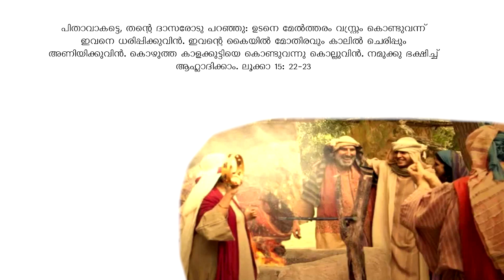Online ധ്യാനം 281:ഒന്നാം കല്‍പലക (64) മേൽത്തരം വസ്ത്രം തരുന്ന ദൈവം| Fr. Thomas Vazhacharickal